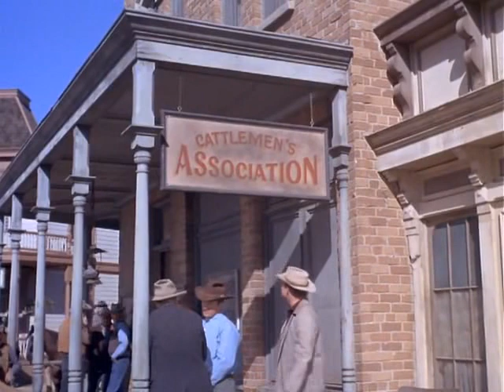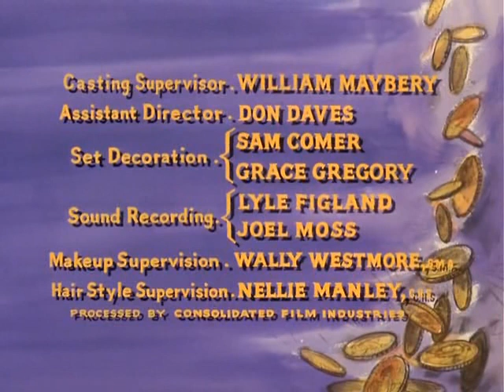Bonanza S6E19 The Flannel Mouth Gun (January 31, 1965)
Desperate ranchers hire a gunman to take care of rustlers; tragedy follows and Sherman Clegg (Earl Holliman) is accused of murder.